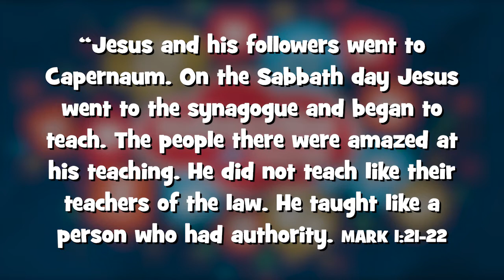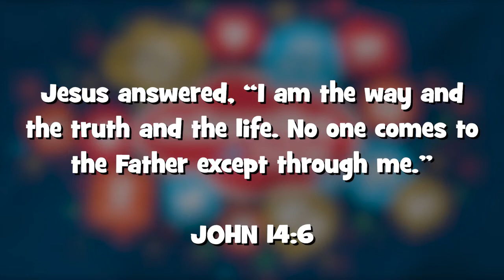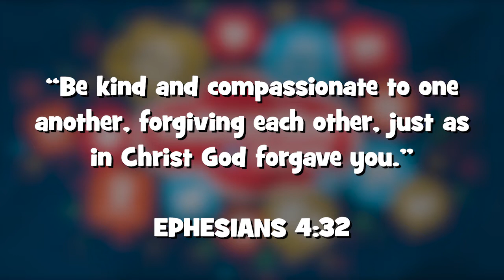"Subscribe Now: The Message of Jesus is Powerful"_Jan. 30, 2022